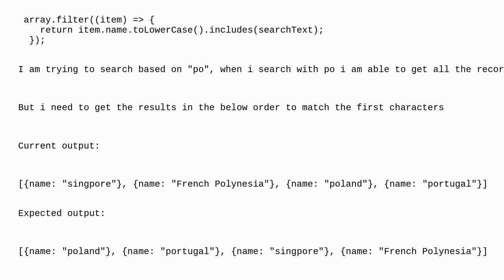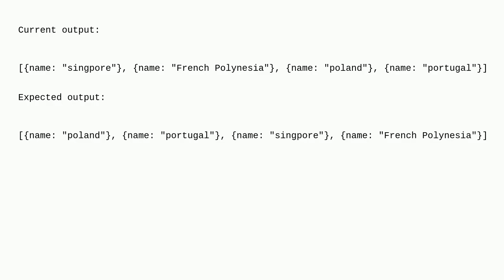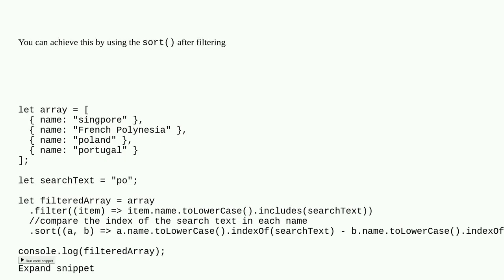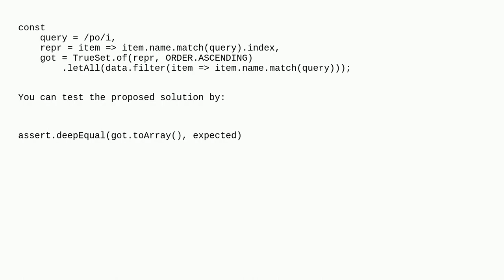How to filter based on the user entry from array of objects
A special thanks goes out to the community

  angularjs arrays javascript sorting reactjs